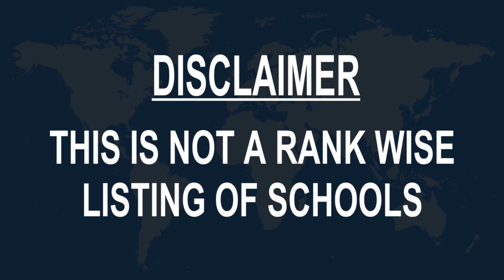Schools around Niksic, Montenegro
Must Watch.. Best Schools around Niksic

Click on Bell ICON to get the notification of New Videos.This is not rank wise listing of Top Schools in Niksic, it's the list of best Schools around Niksic as per the ratings given by our users.

Listed Schools:

OŠ "Olga Golović"
Elementary school • 7 Skadarska

Osnovna Skola Ratko Zaric
School

JU OŠ ,,Mileva Lajović Lalatović"
Elementary school • Vuka Karadžića

JU Prva srednja strucna skola (Masinska skola)
School • Vuka Karadžića

Osnovna skola Braca Labudovic
Elementary school • Bistrička 66

Gimnazija "Stojan Cerović"
High school • Partizanski put

Igraonica Lego Lend
Play School

OŠ "Luka Simonović"
School

OŠ "Jagoš Kontić"
School • Страшевинска

Pcelica
Kindergarten School

Djecji vrtic Kosovka djevojka
Kindergarten School • Ivana Milutinovića